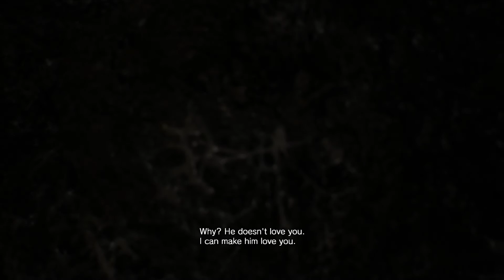Cùng chơi Resident Evil 7 Tập 17 cứu Ethan - Go to the bottom level and save Ethan